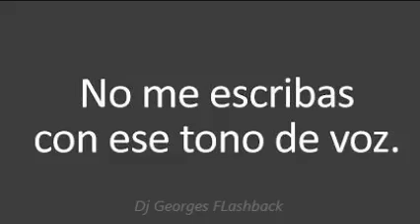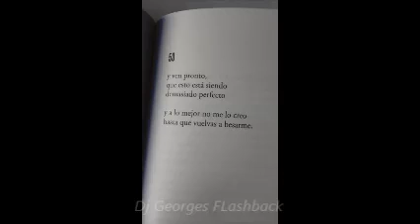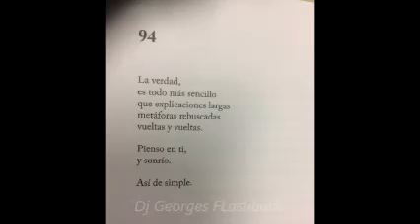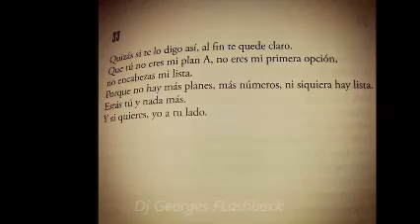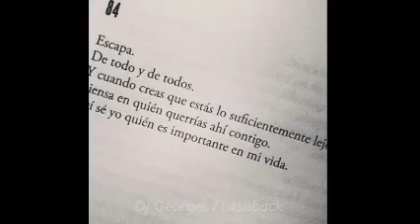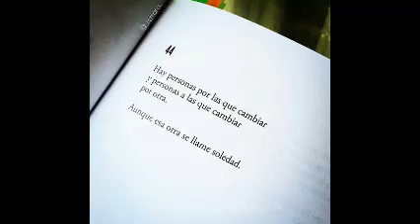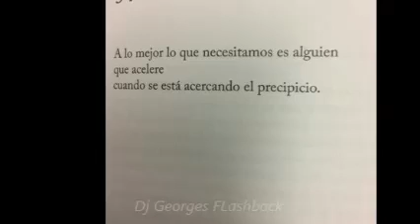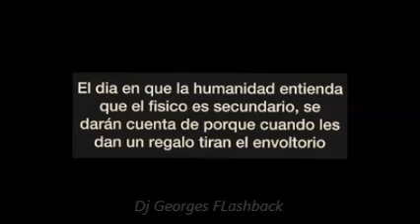ELLA & SHAKIRA & MÓNICA NARANJO & EXA FM-ELECTRO-DISCO-MiX & Dj GEORGES FLASHBACK & 100 % MEXICANO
ES PARA TI . PRODUCCIÓN , REALIZACIÓN Y MEZCLAS ; LIC. JORGE PÉREZ ORTÍZ . VISITA CUALQUIERA DE MIS CUATRO CANALES EN YOUTUBE . djgeorgesflashback.tumblr.com . SLOGAN . NANCY YADIRA GALLARDO SOSA .  CONTRATACIONES . djgeorgesflashback.tumblr.com